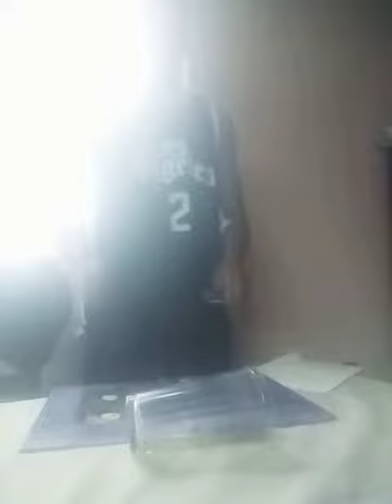DEAR BLACKPINK EVERYDAY MOST FAST HOW YOU LIKE THAT STYLE FAST AT ABSURDUM WITH LOVE&RESPECT THANKS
DEAR BLACKPINK THIS  THE STYLE FAST AT ABSURDUM MUSIC WITH GOOD VIBES NO HATE MY INTENTION IS ONLY THE LOVE TO THE FAST SOUND AND ENERGY  WITH LOVE THANKS RESPECT YOURE JOB AND REALLY LIKE YOUR MUSIC THANKS SO MUCH  FOR THE MOMENT ALL RIGHTS RESERVED @BLACKPINK
OR THE UNIVERSE X SER ABSURDUM-"THE FAST AT ABSURDUM MUSIC NOT FOR MONEY SER A
ALL RIGHTS RESERVED @BLACKPINK DEAR BLACKPINK THIS  THE STYLE FAST AT ABSURDUM MUSIC WITH GOOD VIBES NO HATE MY INTENTION IS ONLY THE LOVE TO THE FAST SOUND AND ENERGY  WITH LOVE THANKS RESPECT YOURE JOB AND REALLY LIKE YOUR MUSIC THANKS SO MUCH  FOR THE MOMENT ALL RIGHTS RESERVED @BLACKPINK